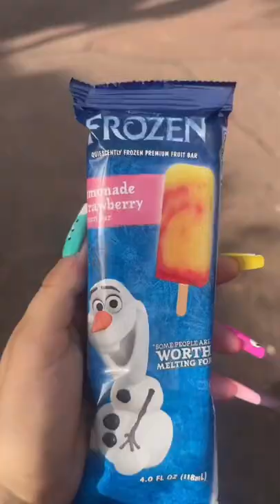Elliana Walmsley | TikTok